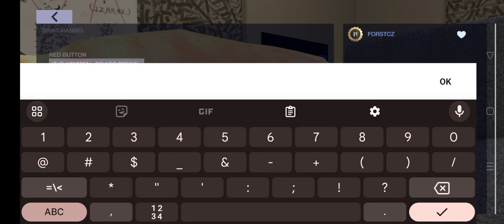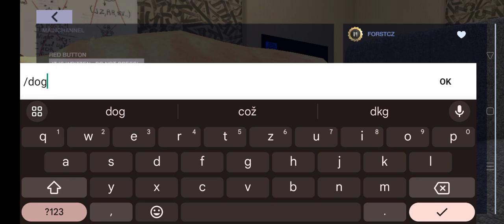Tuning Club Online: Office Map /Dogmode